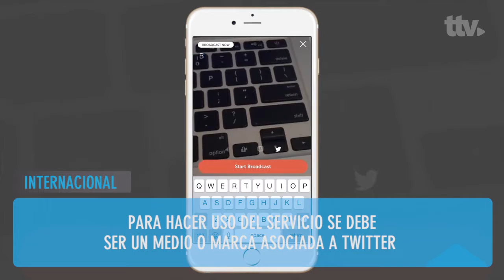Resumen de la Jornada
MÉXICO
Imagen Televisión se pondrá al aire el próximo lunes 17 de octubre. Para conocer un poco más sobre la nueva cadena de TV abierta de México, todotv dialogó con Aurelio Valcárcel, director de producción de ficción y entretenimiento de la señal.
** IMAGEN TELEVISIÓN YA ESTÁ COPRODUCIENDO CONTENIDOS CON FOX Y SONY **
** Aurelio Valcárcel, director de Producción de Ficción y Entretenimiento de Imagen Televisión **
MIPCOM
Telemundo Internacional llegará a Cannes con títulos que han marcado un hito en la programación de la cadena en EEUU. El portfolio incluye Silvana sin Lana, Sin senos sí hay paraíso y Señora Acero 3: La coyote.
** TELEMUNDO TAMBIÉN LLEVARÁ A CANNES FICCIONES Y FORMATOS DEL CANAL MEGA DE CHILE **
INTERNACIONAL
Twitter ha anunciado el lanzamiento de Periscope Producer, una herramienta que permite compartir en directo videos de alta calidad. A través de Periscope Producer, marcas, medios y creadores de video podrán emitir utilizando equipamiento profesional, en lugar de dispositivos móviles.
** PARA HACER USO DEL SERVICIO SE DEBE SER UN MEDIO O MARCA ASOCIADA A TWITTER **
AMÉRICA LATINA
7A Media cerró un acuerdo con Beauty World Search. El acuerdo le permitirá a la compañía de César Díaz distribuir en la región el nuevo reality de competición de moda, The Fashion Hero.
** THE FASHION HERO SERÁ PRESENTADO EN MIPCOM Y ES DISTRIBUIDO PARA EL RESTO DEL MUNDO POR LOOKING GLASS **
MIPCOM
Pocoyó será relanzada globalmente en Mipcom por la productora Zinkia. Tras cerrar un acuerdo en China con CCTV, Zinkia presentará en Cannes su plan de desarrollo internacional para la serie animada.
** EN LA ACTUALIDAD, POCOYO SE EMITE A DIARIO EN EL CANAL INFANTIL CCTV-KIDS **